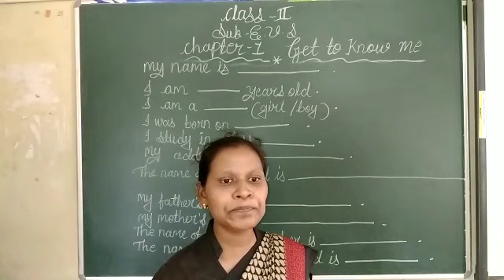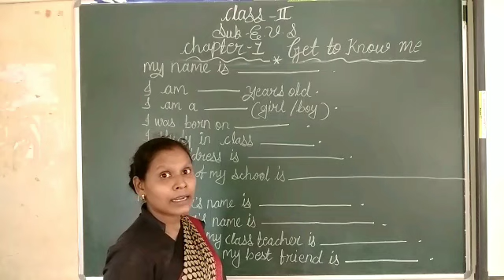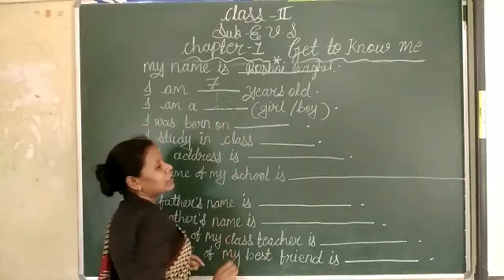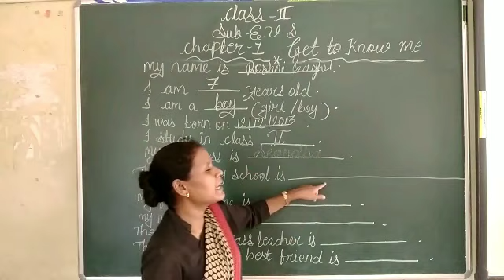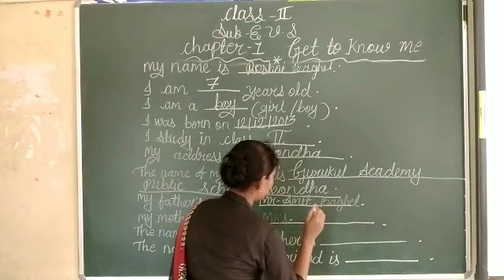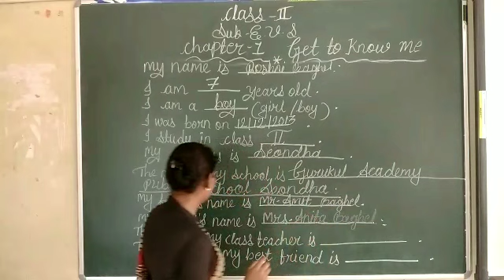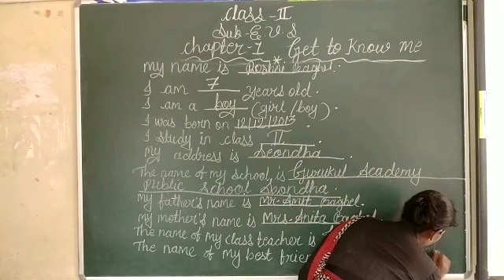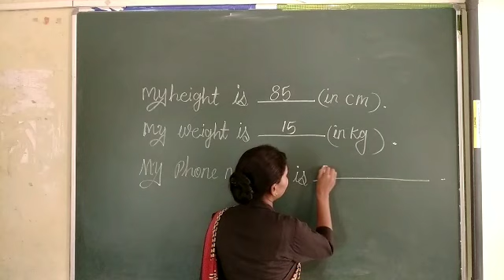EVS Class: II by Fulmani Topno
Chapter- 1: Get to know me